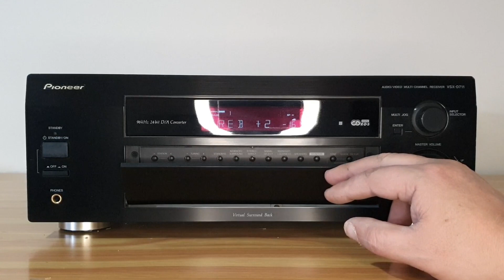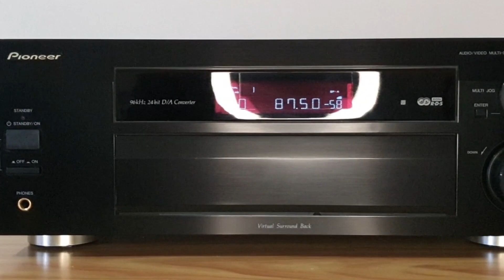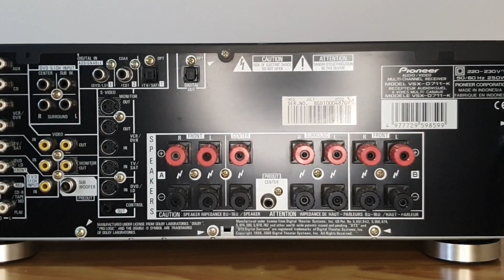Pioneer VSX-D711 - Test Receiver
Test Receiver - Pioneer VSX-D711 - Test Receiver

               but it means a lot to me,
Thank you in advance if you do that to me.